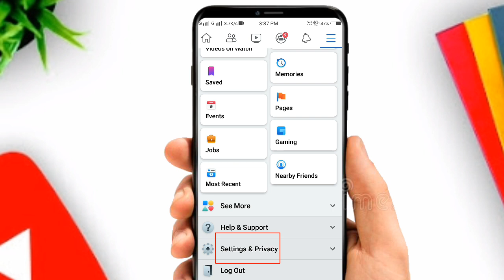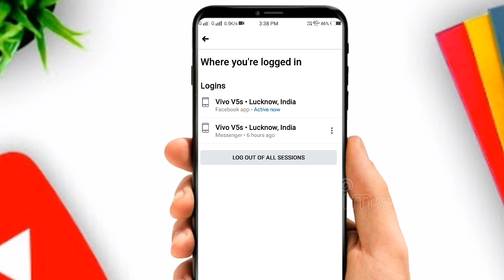Is your facebook account hacked?🤔🤔 || Which devices are using your facebook account? Must watch🔥🔥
In this video I will show you that how you can know that your facebook account is hacked or not and who is using your facebook account and in which device your facebook account is logined and how you can logout from them.